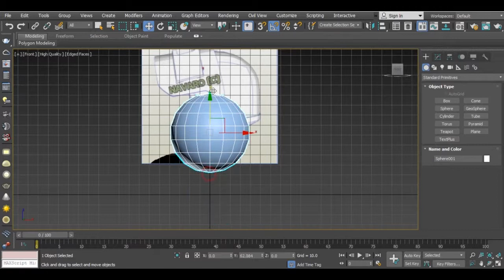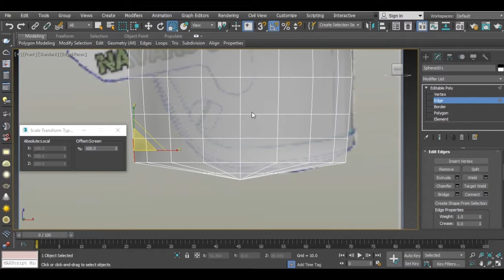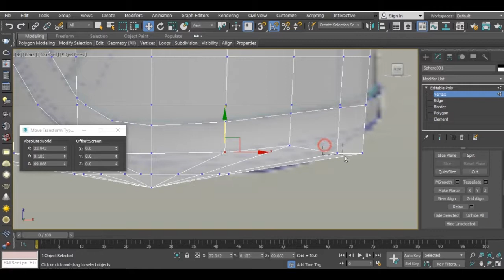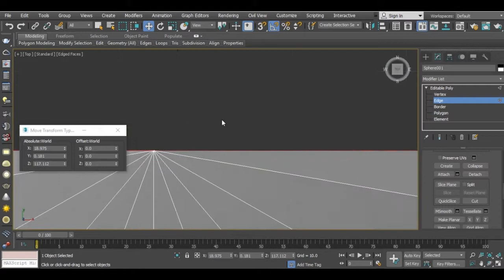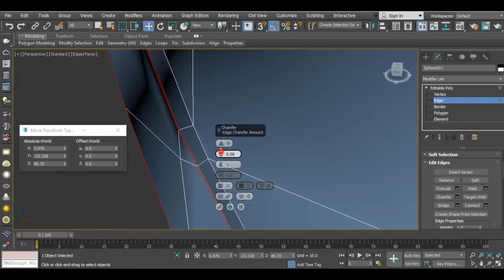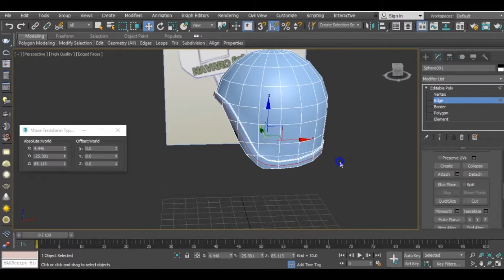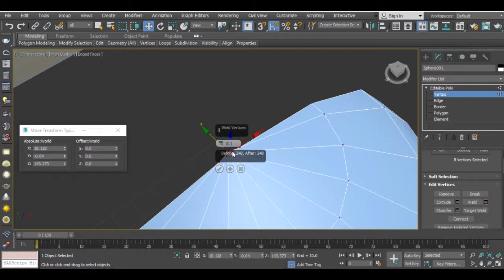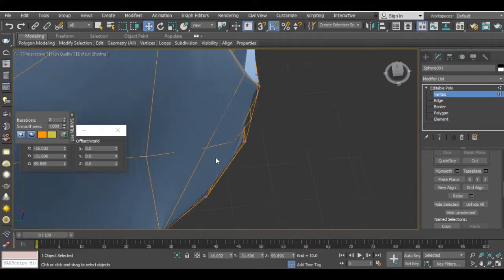Modeling PUBG Spetsnaz Helmet (Level-3) Part 1 | 3ds Max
Do you play PUBG? Love the level 3 helmet?
Then model an awesome Spetsnaz Helmet on your own in just 30 min.

Software Used:
Autodesk 3ds Max 2019 (3D Modeling)
Vray Next Update 2 v4.20 (Rendering)